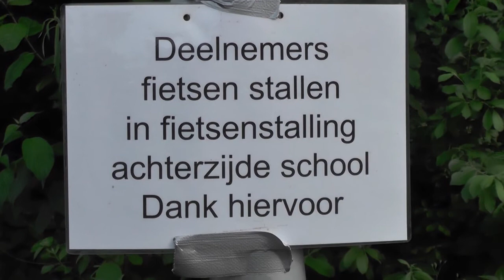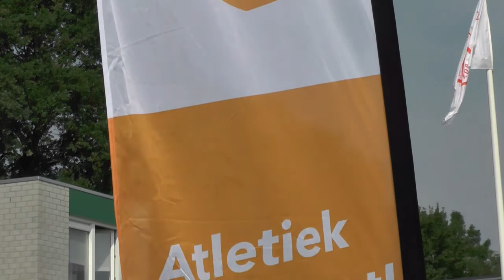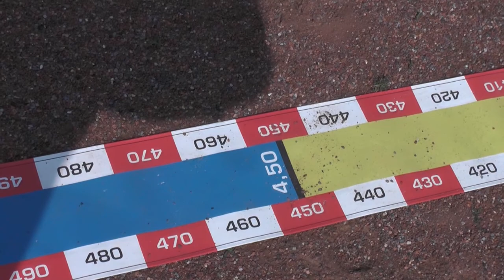DBC nieuws 13 juni